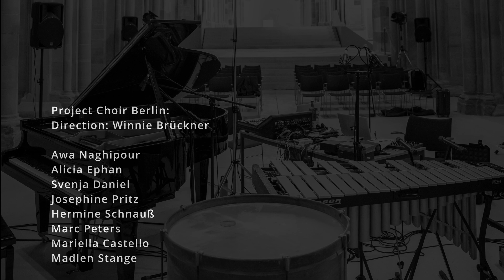OUR VOICES - STEFAN SCHULTZE Chorfantasie für Stimmen, Lautsprecher, Sopran, Perkussion & Klavier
OUR VOICES - STEFAN SCHULTZE

Chorfantasie für Stimmen, 8 Lautsprecher,
Solo-Sopran, Perkussion & Klavier

Almut Kühne | Soprano
Shiau-Shiuan Hung | Percussion
Winnie Brückner | Choir Director
Ludger Hennig | Live Electronics
Stefan Schultze | Artistic Director, Composition, Piano
Daniel Schulz | Sound Recording

Project Choir  Berlin (Direction: Winnie Brückner)
Project Choir Chorverband Sachsen-Anhalt
(Direction: Christel Kanneberg)

Project Choir Magdeburg:
Direction: Christel Kanneberg

Anke Moritz
Annett Kölb
Carlos Martinez
Christel Kanneberg
Emilie Dreimann
Ina Sauerland
Karin Küllmey
Karla Pörner
Ronny Weidner
Stefanie Borst
Wilma Lorenz
Jana Pluschke

Project Choir Berlin:
Direction: Winnie Brückner

Awa Naghipour
Alicia Ephan
Svenja Daniel
Josephine Pritz
Hermine Schnauß
Marc Peters
Mariella Castello
Madlen Stange

Viktoria Kühne | Photography
Nilz Böhme | Photography

Thanks to the Kloster Unser Lieben Frauen
for making the premises available.

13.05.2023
Kloster Unser Lieben Frauen, Magdeburg